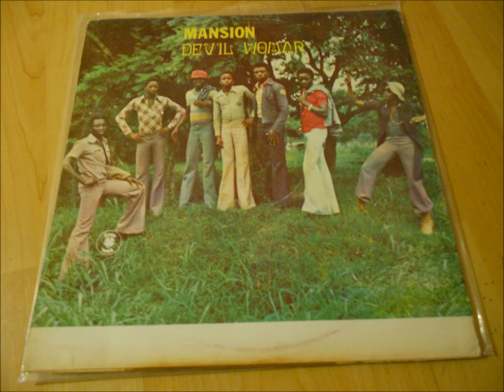Mansion "Heaven is here on Earth" from the LP "Devil Woman” (Clover Sound)